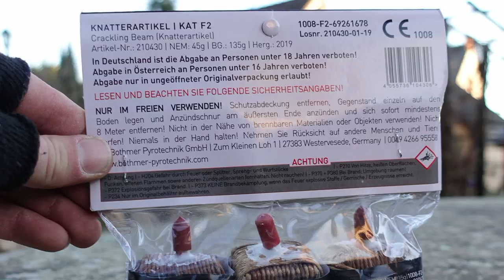Crackling Beam (PYROLAND) 2,99 € | Ab geht die Lutzi | Der etwas andere Kanonenschlag [Full HD]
Heute im Test: Pyroland Crackling Beam

* Kamera, Camcorder, Videoequipment:

*2x "3-Flammen-Zigarrenbrenner"

* 2x BESTER Brenner (Sturmfeuerzeug)

Mein externer Speicher (Festplatte):

Mein Camcorder:

Mein (Stereo)-Mikrofon:

Meine Action-Kamera

Mein Mikrofon (Videovertonung):

Meine (Foto)-Kamera:

KEEP WATCHING.